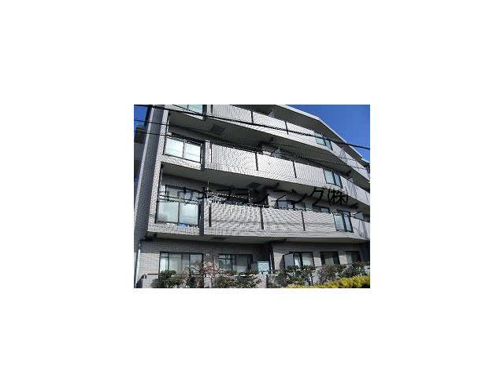西宮北口駅西宮市伏原町賃貸ユウキプランニング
ビューメゾン津高
西宮市伏原町　ファミリー　MS